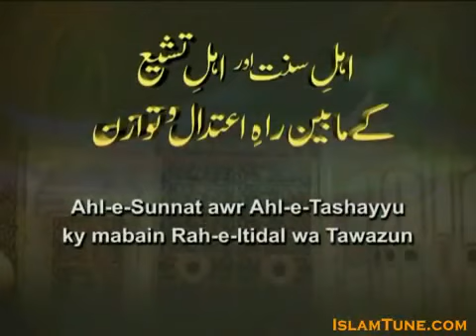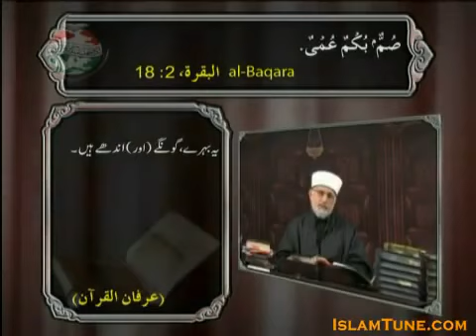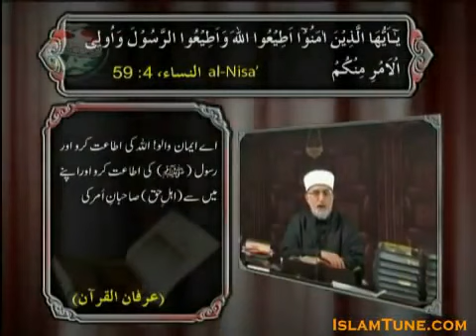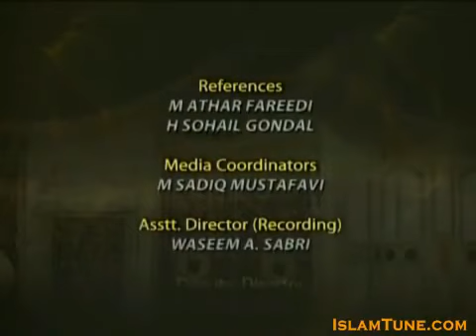Shia Sunni Reconciliation Part - 02